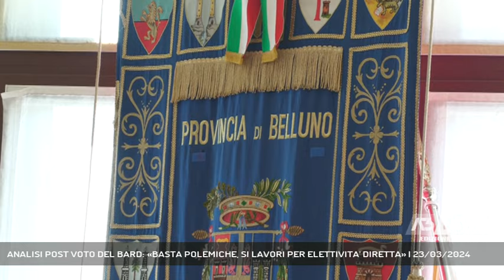ANALISI POST VOTO DEL BARD: «BASTA POLEMICHE, SI LAVORI PER ELETTIVITA' DIRETTA» | 23/03/2024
A3 NEWS Treviso 23/03/2024 - BELLUNO - Arriva a bocce ferme l'analisi del voto delle elezioni provinciali del movimento BARD, Belluno Autonoma Regione Dolomiti. Un'analisi che non prescinde dal tema centrale della politica del movimento che vede nell'autonomia della provincia di Belluno l'unica possibilità di futuro per il territorio montano.   || La legge Delrio che ha trasformato le province in enti di secondo livello è miseramente fallita e i partiti devono chiudere l'epoca degli attacchi e delle polemiche. A una settimana esatta dal voto per il rinnovo del consiglio provinciale di Belluno arriva l'analisi del movimento Bard con il suo presidente, Andrea Bona: "Oltre a non dare la giusta rappresentatività ai cittadini si è riusciti a manovrare anche la rappresentanza ai territori".In mezzo ci sta il territorio bellunese nella sua interezza che dallo scontro per uno scranno da consigliere a Palazzo Piloni ha perso importanti fette della provincia: dall'Agordino, alle Terre Alte, a Feltre, mentre su dieci eletti ben tre rappresentano l'Alpago. L'autonomia della provincia di Belluno è l'unico strumento che potrebbe garantire la sopravvivenza di una montagna che si sta sgretolando e non solo a causa dei dissesti idrogeologici. L'appello del movimento autonomista va tanto alle forze di maggioranza che a quelle di opposizione. - Intervistati ANDREA BONA PRESIDENTE MOVIMENTO BARD (AL TELEFONO) (Servizio di Tiziana Bolognani) - Segui Antenna Tre anche sul digitale terrestre! Visita il sito